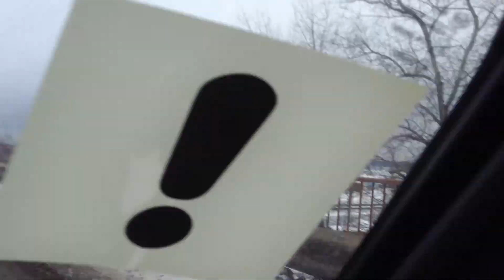Шарья 2013. Часть 5